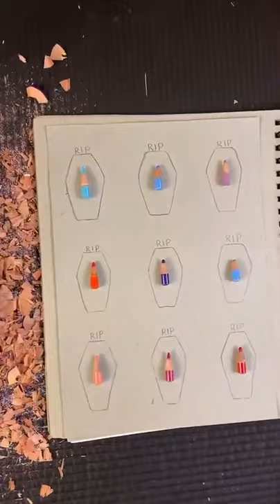Sometimes you have to die for the best outcome.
Credits to @Artdaily_viral @Fredziownik_art (Insta accounts